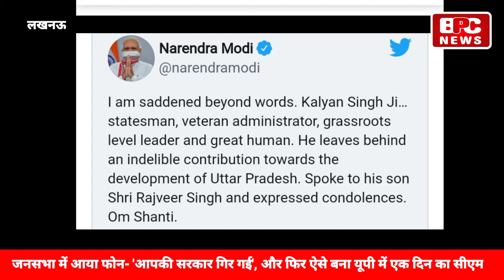कल्याण सिंह को आया फोन कि आपकी सरकार गिर गई, एक दिन बाद फिर बन गए मुख्यमंत्री